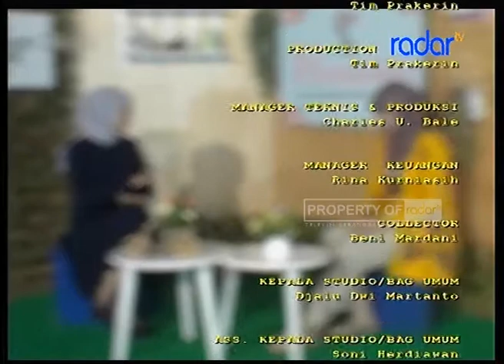ANAK USIA DINI BELAJAR ADAPTASI DI NORMAL BARU | TK ALPHABET PART2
Radar Tasikmalaya TV, adalah salah satu media terbesar di Priangan Timur, mulai mengudara sejak 25 September 2010, Radar Tasikmalaya menjelma menjadi media terkemuka sekaligus rujukan bagi masyarakat Priangan Timur.

Saksikan terus Program-program Unggulan dari Radar Tasikmalaya Tv.